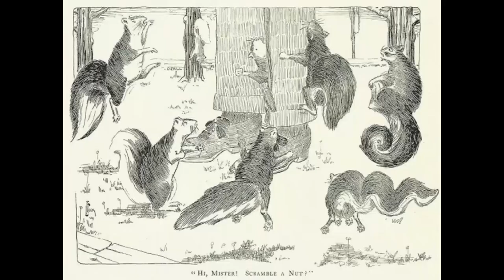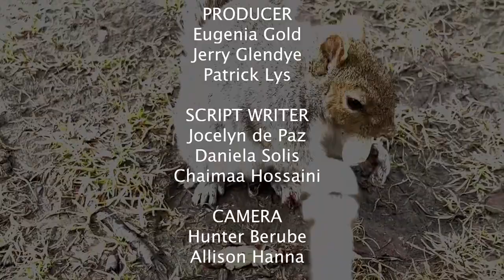Are Squirrels The Ultimate Bostonians?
Fluffy tailed, tiny-handed, and good natured. But are they the ultimate city-dwellers? Or are they tree rats with less disconcerting tails? In this episode, we discuss the incredible history of Boston's squirrels and talk with Dr. Lauren Nolfo-Clements to find out more.